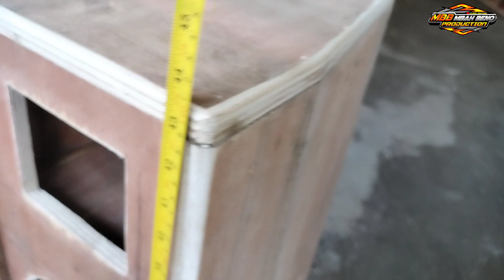Cara membuat membuat bok SR 12"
menerima pesanan bok speaker